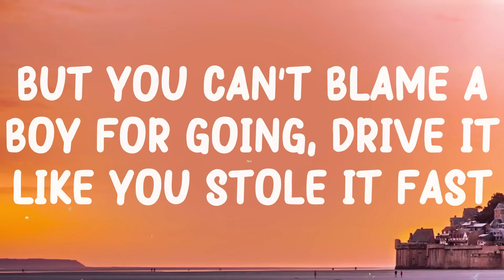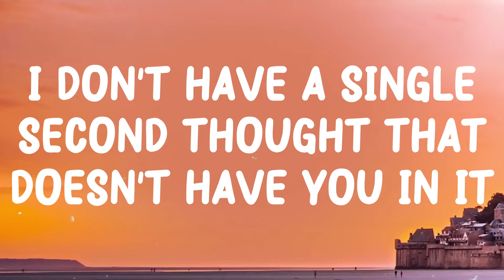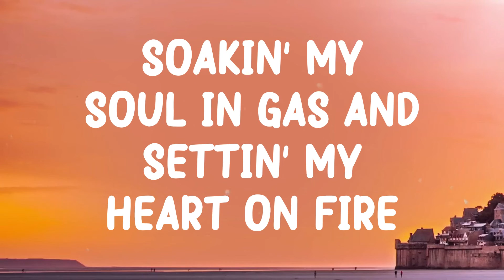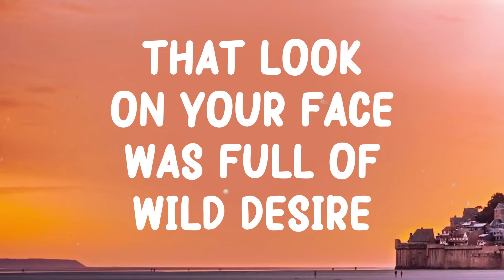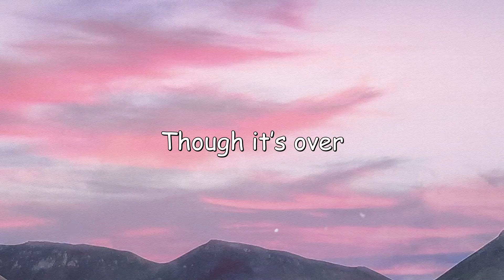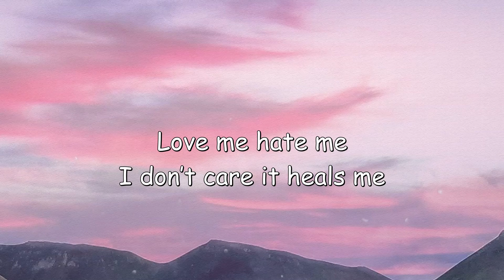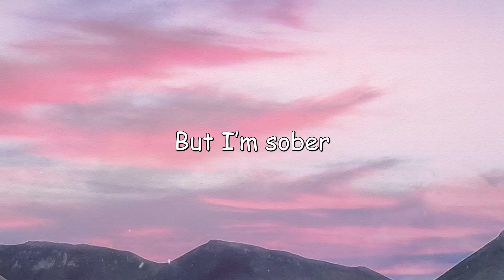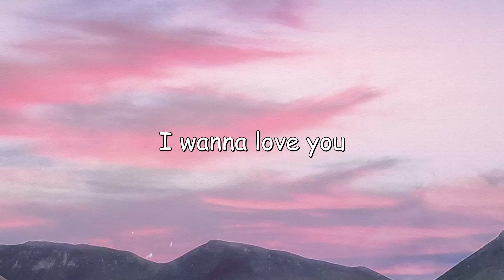Heart On Fire - Jonathan Clay With Lyric 🪴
Heart On Fire - Jonathan Clay With Lyric 🪴  Heart On Fire - Jonathan Clay With Lyric 🪴